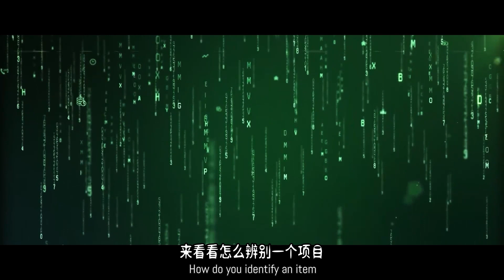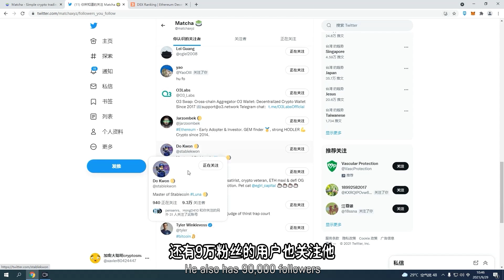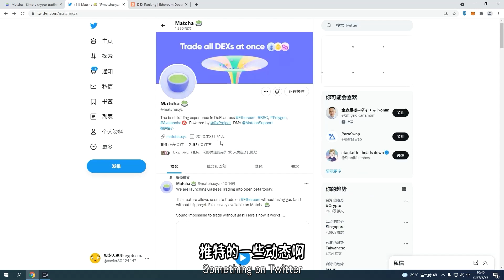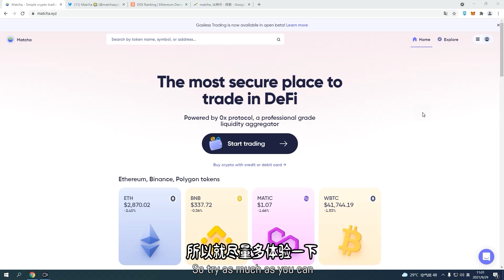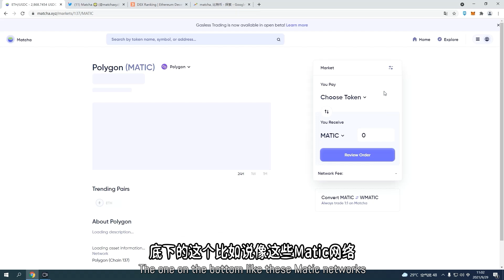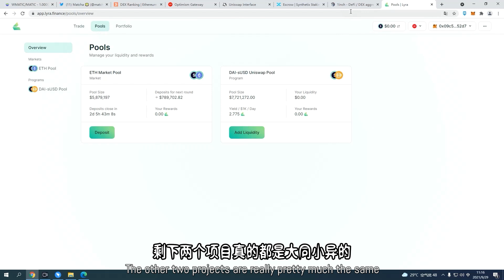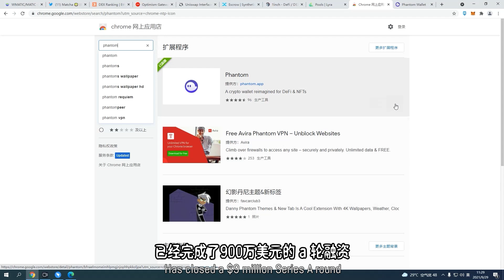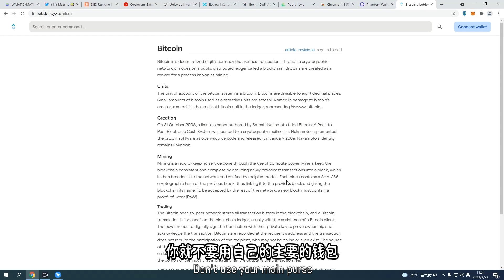Optimism空投教程！Airdrop | 潜在空投项目！如何分辨币圈空投？空投项目分享！Matcha | Optimism |Phantom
教你识别潜在空投项目！
加入我的电报群
TG ID:@bitcoin824

求打赏
我的以太坊地址：0x09c558FE5C5Eafc12FC7BDD18a116a193eD052D7
USDT TRC20:TPvDJPvvZ5kqYmtWjooaeEhCUujzbxCgEZ